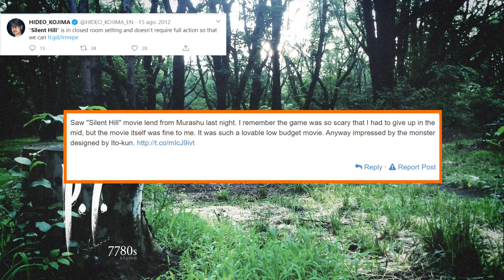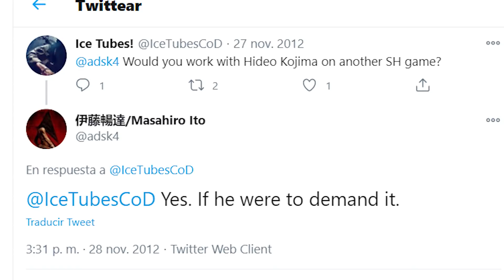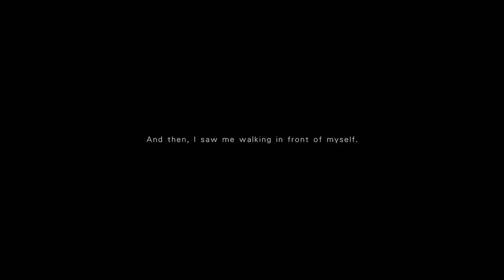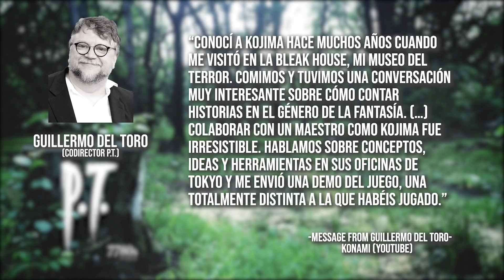La HISTORIA de P.T. y lo que YA NO PODRÁ SER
En época de Halloween nos detenemos para recordar una de las experiencias más bestias de la pasada generación de consolas. La demo del Silent Hills en la que trabajaba Kojima.